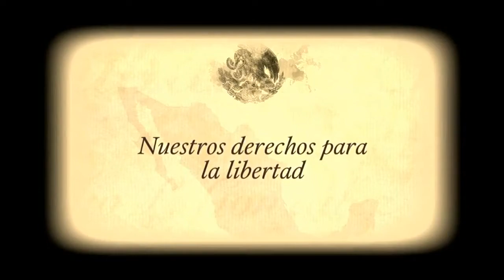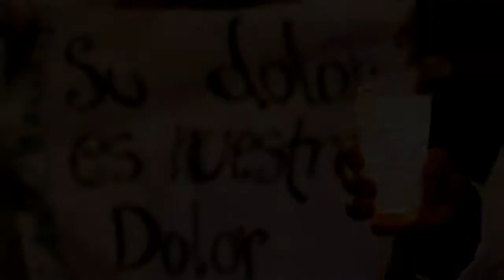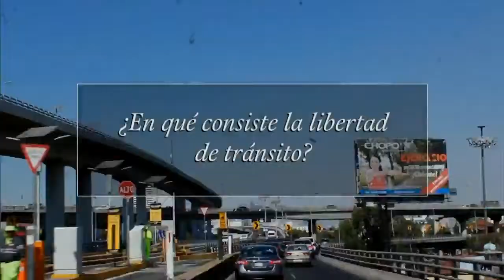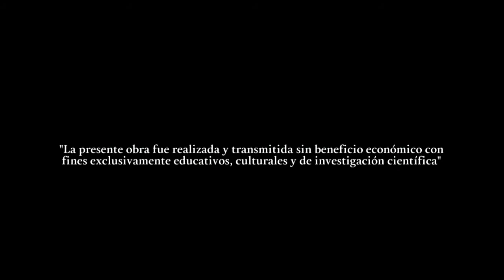Derechos de libertad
Canal 22 presentó la serie "Nuestra Constitución en 30 lecciones", donde reconocidos académicos analizan los antecedentes, la creación, actualización y futuro de La Constitución de 1917.